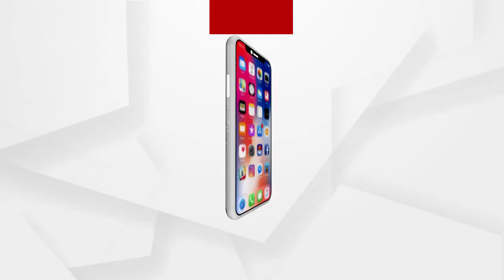BJP's war cry for farmers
BJP's rally for farmers' rights. The orange party besieged the RDC office at Sambalpur.
ଅନ୍ନଦାତାଙ୍କ ପାଇଁ ବିଜେପିର ଚାଷୀ ଅଧିକାର ରାଲି ।  ସମ୍ବଲପୁରରେ RDC ଅଫିସ ଘେରାଉ ଉଦ୍ୟମ ।
ଧସ୍ତାଧସ୍ତି ପରେ କର୍ମୀ ନେତାଙ୍କୁ ଉଠାଇ ନେଲା ପୋଲିସ । ଚାଷୀଙ୍କ ପାଇଁ ବିଜେପିର ରଣହୁଙ୍କାର । ଏଥିପାଇଁ ସମ୍ବଲପୁରରେ ଏକାଠି ହୋଇଥିଲେ ସମସ୍ତେ .